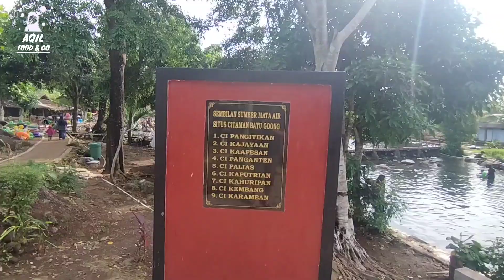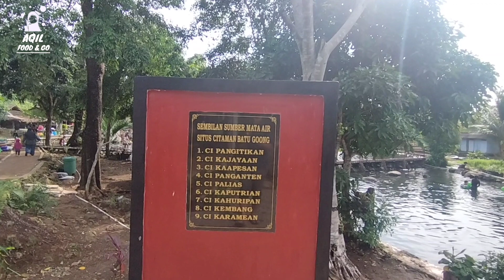HEALING KE MATA AIR CITAMAN BENING & DINGIN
Aqil Food & Go pernah ke mata air ini 15 tahun lalu..tapi sekarang suasananya sudah banyak berubah, sudah banyak orang yg tau..
temen2 like komen dan subrek ya ..